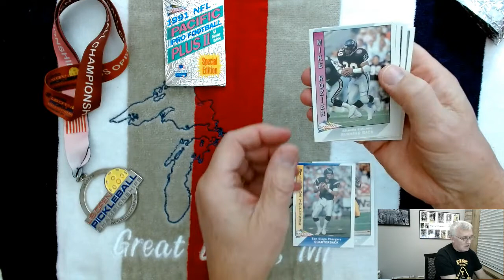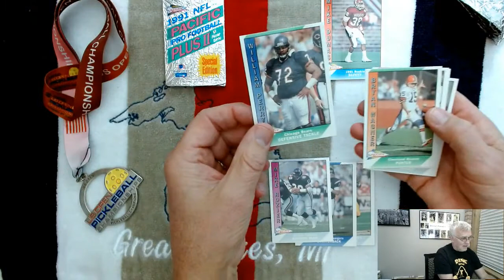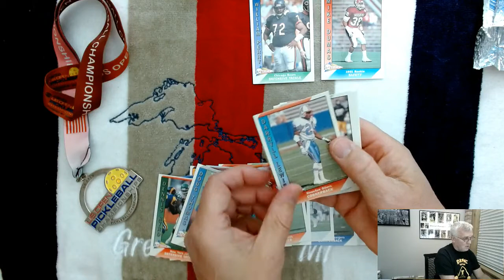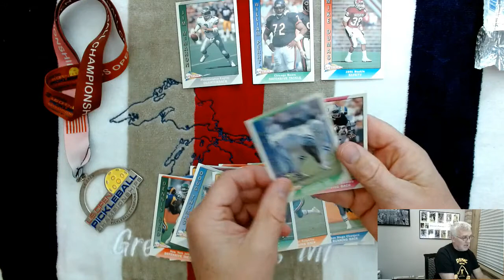Chasing a Brett Favre rookie in 1991 Pacific PREMIER EDITION football packs!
Hello my fellow pack enthusiasts!

Tom here from the Wolf-Pack-Man channel and today I have a couple
30 year old football packs to open.

They are both 1991 Pacific Plus Pro Football packs. 1991 was the
PREMIER EDITION of these packs. The first pack has 14 cards and is,
I GUESS, series 1. The second pack says Plus II on it AND
“Special Edition” so who knows. The way the cellophane has
shrunk tight to these cards over time, well, I have a bad feeling.
They may just be two packs of SUPER HI GLOSS bricked cards.

There are 660 cards in the set. Over 50 HOF players and over
125 rookies with TWO players who are both rookies and in the
hall, Brett Favre and Aeneas Williams.

So lets cross our fingers and open some packs!